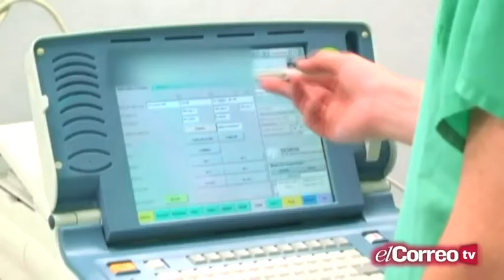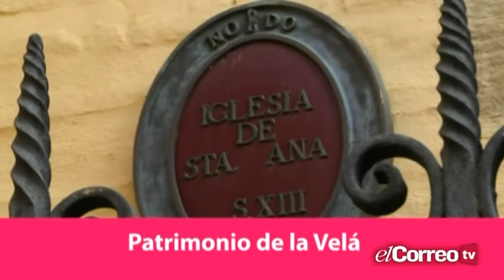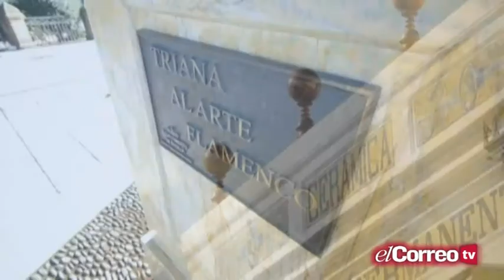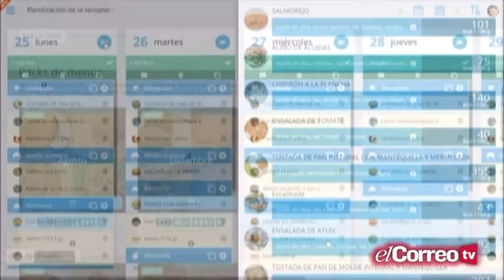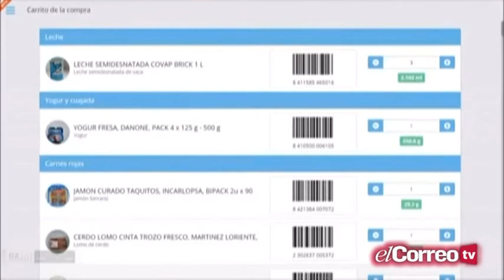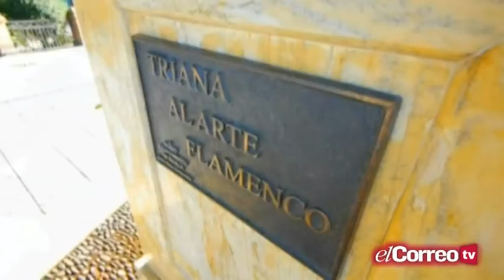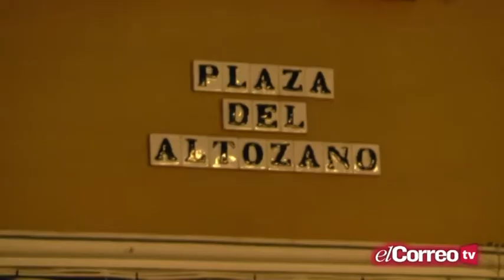'Cerca de ti' - PGM 08 - (22/07/2016)